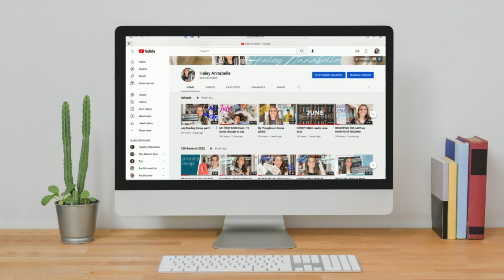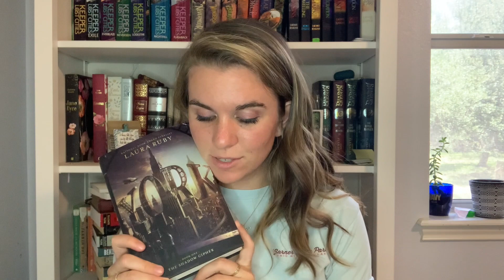July ended in a dumpster fire.... July Reading Wrap-up Part 2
I hope y'all enjoyed these warnings about some questionable books haha... Did you read any terrible books last month?

Our Darkest Night by Jennifer Robson
York by Laura Ruby